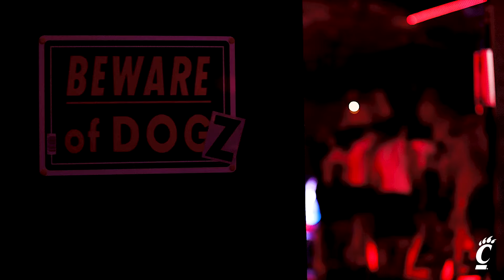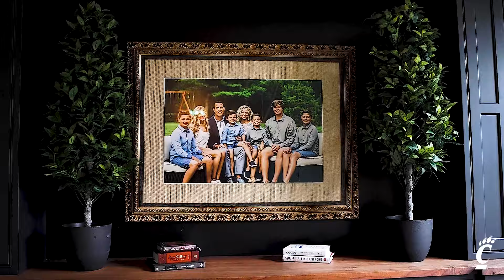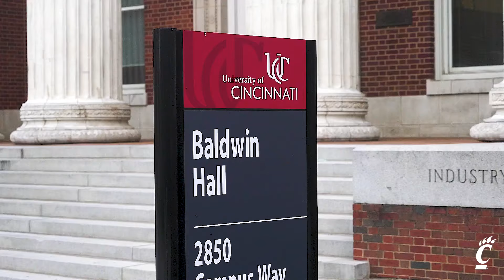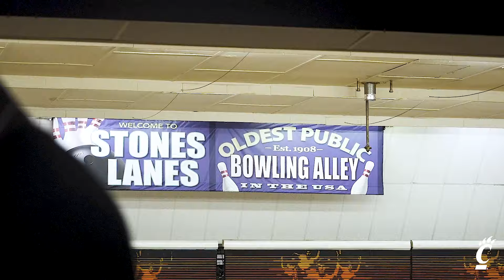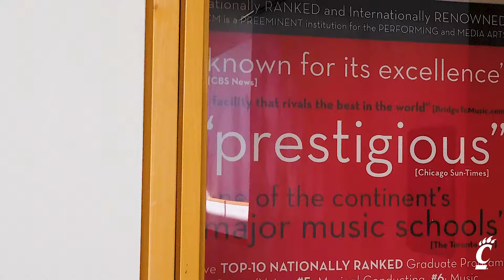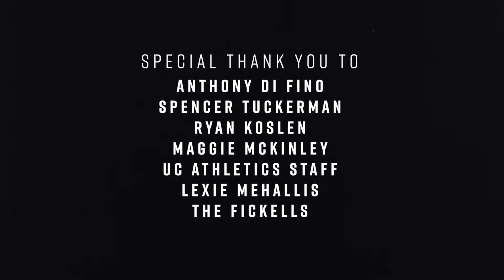LET IT FLY: A Cincinnati Football Miniseries | Episode 5: Clifton Style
With game week on the horizon it’s time for the Cincinnati Bearcats to get back to their routines. The team departs Camp Higher Ground, bound for Cincinnati, family, and school. Their environment has inspired another mantra: “Clifton Style.” It’s a gritty, never-say-die mentality that’s powered the Bearcats to 31 wins since 2018 and built towering expectations for 2021.